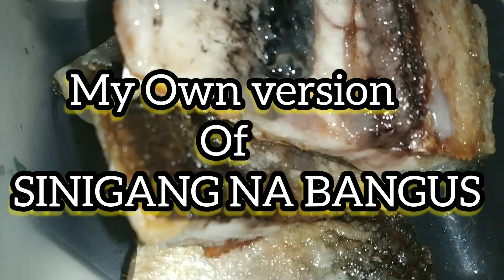My Own Version of Sinigang Na Bangus